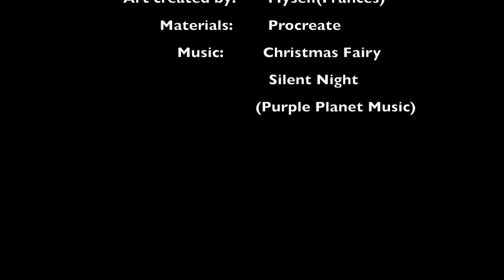Nezuko -Digital drawing speedpainting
I decided do separate videos where I coloured Nezuko digitally and made her into a painting.. I also created a comparison video showing me doing the colouring process side by side..